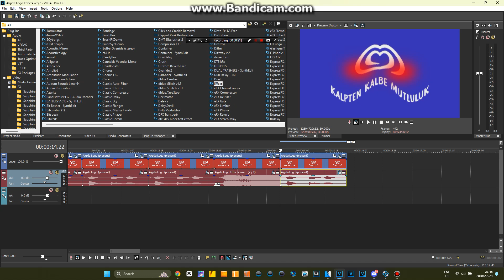(restored effect btw) How To Do Some Upset 2.0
Effect by UVE24